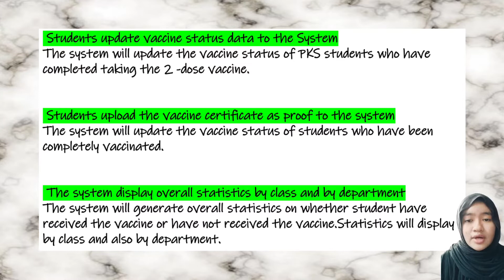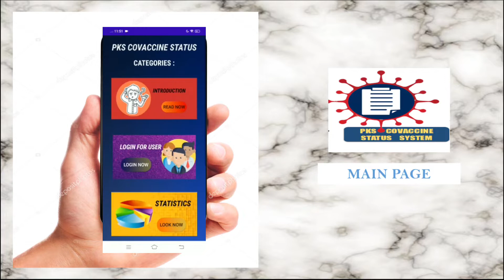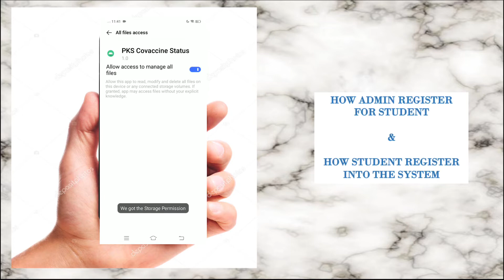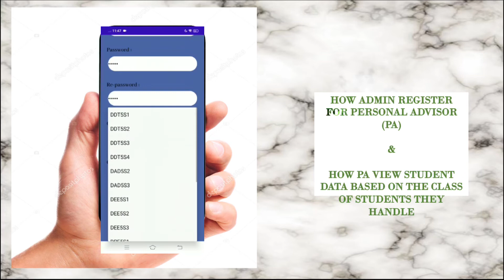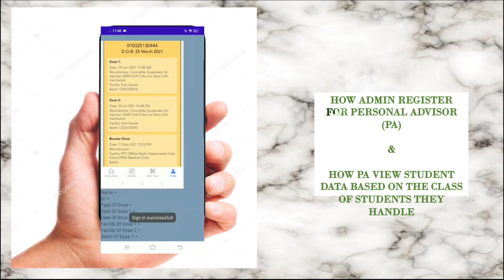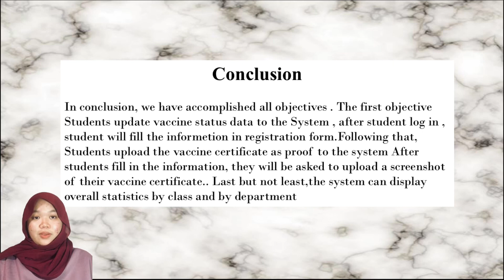VACCINE STATUS MANAGEMENT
Software Application and Development